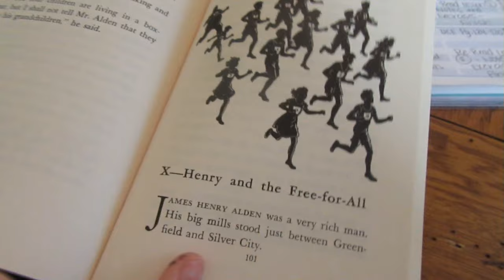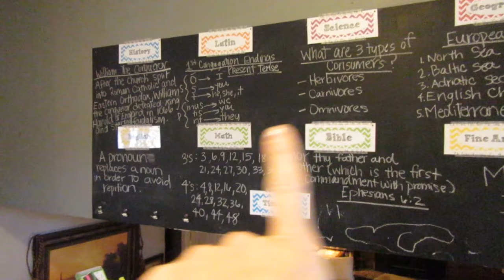How we drill our homeschool memory work (8/25/16 Vlog)